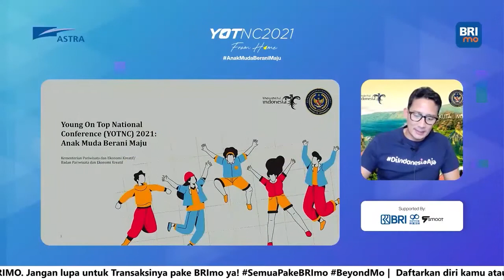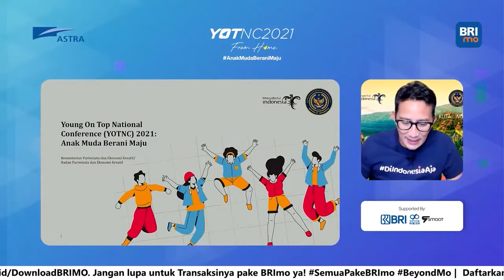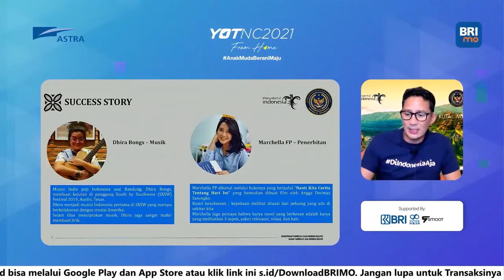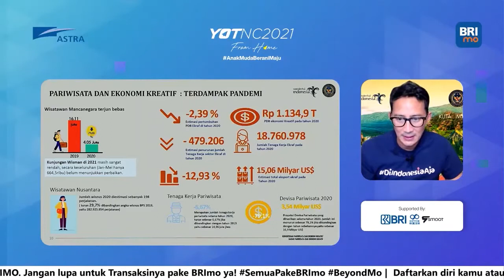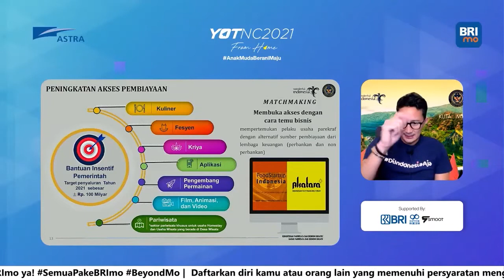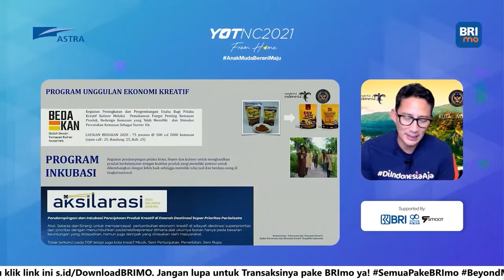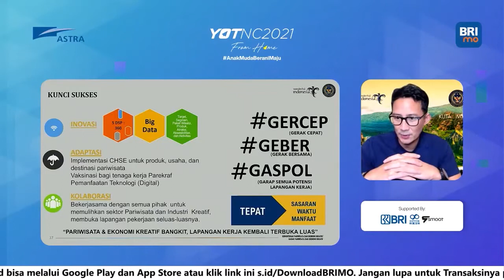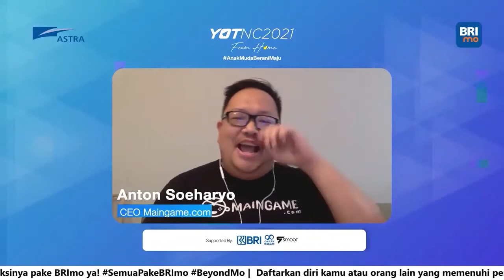Kekuatan Ekonomi Kreatif Indonesia dan Membangun Kolaborasi - Sandiaga Uno & Anton Soeharyo | YOTNC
Halo YOTers!
Di sesi terakhir dari YOTNC 2021 From Home , ada Bapak Sandiaga Uno - Menteri Pariwisata dan Ekonomi Kreatif Republik Indonesia yang memaparkan bagaimana sebenarnya kekuatan dari Ekonomi Kreatif Indonesia beserta peluangnya untuk kemajuan Republik Indonesia. Tidak lupa ada Pak Anton Soeharyo - CEO Maingame.com  yang akan sharing cara membangun kolaborasi melalui game lokal Indonesia.
Langsung saja tonton videonya ya!